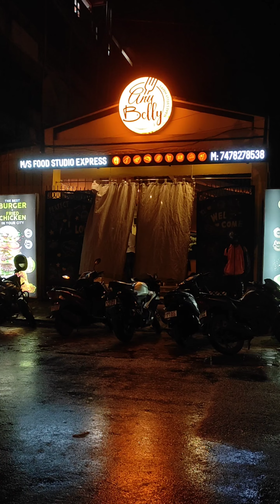Aman এর birthday তে গিয়ে কি কি করলাম? 🤔🎂🍫